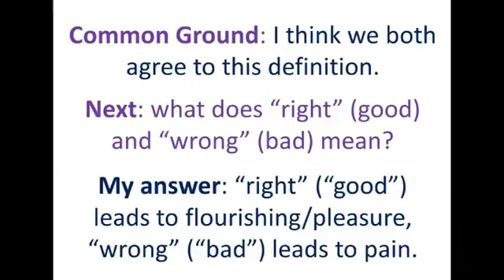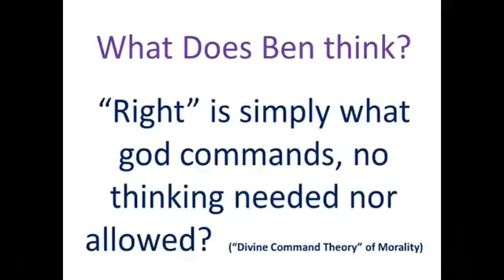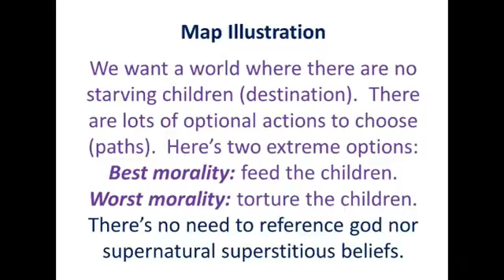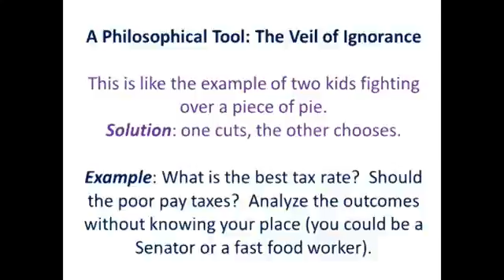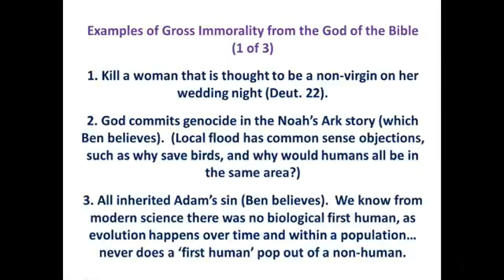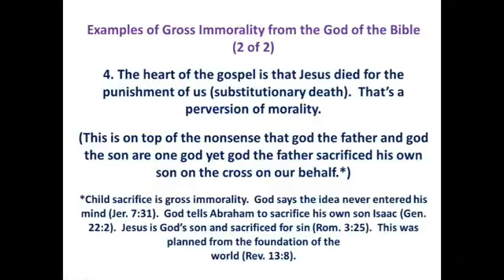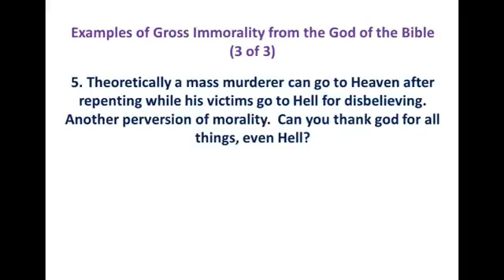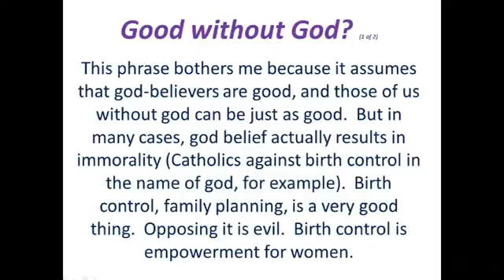Where do morals come from? (Christian/atheist debate)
This was a Christian/atheist debate/discussion in Beaverton Oregon on Wed. Sept. 17, 2014. The Christian is Ben Clifton, and the atheist is Bernie Dehler.

Mark Spence, from Living Waters, teaches on the subject of Where do Morals Come From? Download the Entire Episode here: This .

Are theists right when they say that morals have to come from God? If not, where do morals come from? Here is one atheist's perspective.